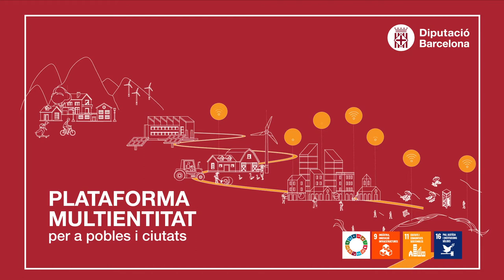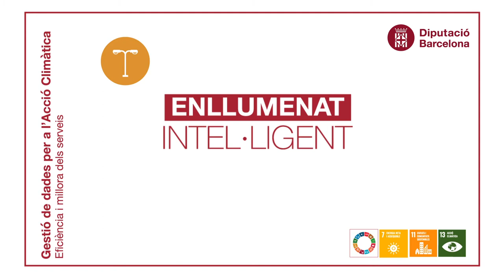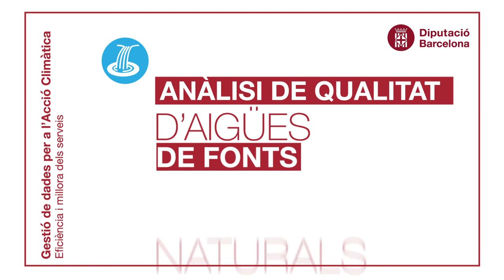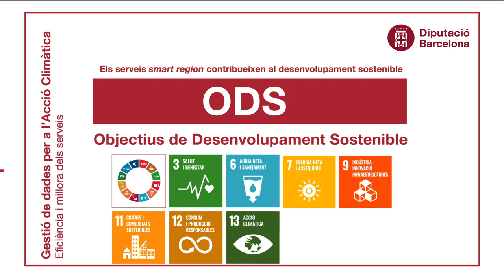Smart City Live 2020. Smart Region (versió en català)